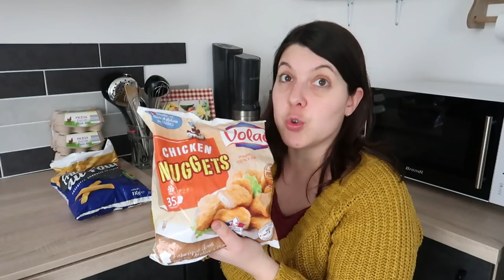[Retour de courses] Pourquoi je n'achète pas de vrac - Vendredi 24 janvier -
❤️ MON LIEN UTIP (ce lien permet de visionner des publicités si vous souhaitez me soutenir dans cette aventure Youtube) ❤️